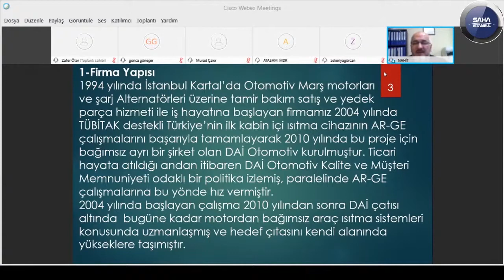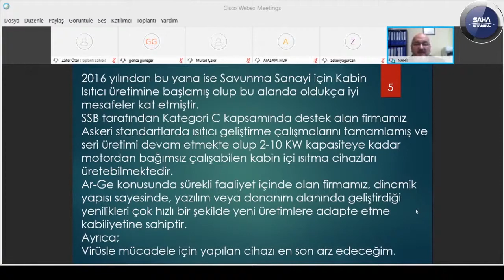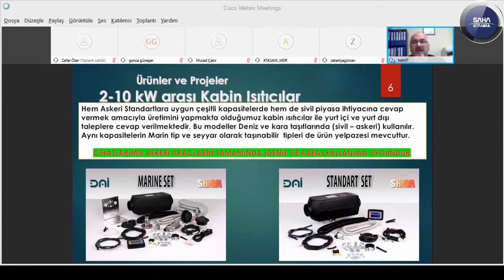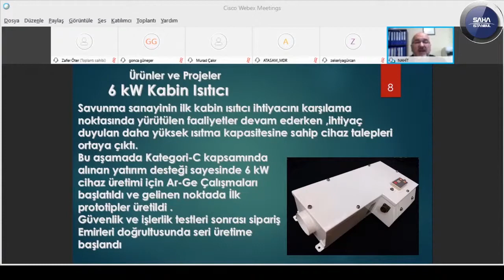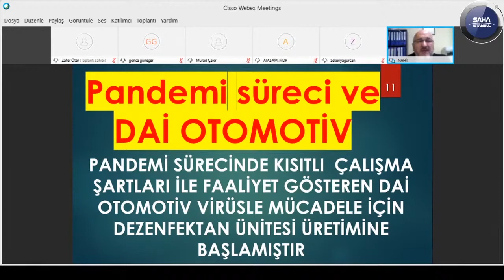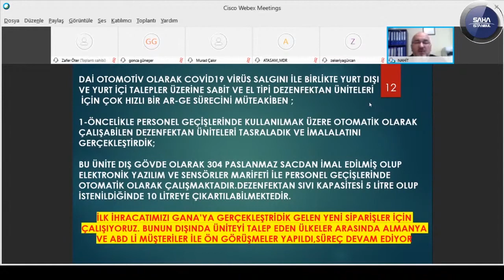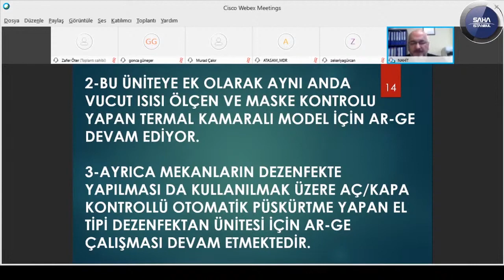DAİ OTOMOTİV BİLİŞİM TEKNOLOJİLERİ VE YENİLENEBİLİR ENERJİ SİSTEMLERİ LTD.ŞTİ.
2010 yılında kurulan motordan bağımsız araç ısıtma sistemleri konusunda uzmanlaşmış olan firmamız arge, tasarım, ürün geliştirme ve imalat alanlarında verdiği hizmetler ve sahip olduğu kabiliyetler hakkında sunumlarını gerçekleştirecekler.